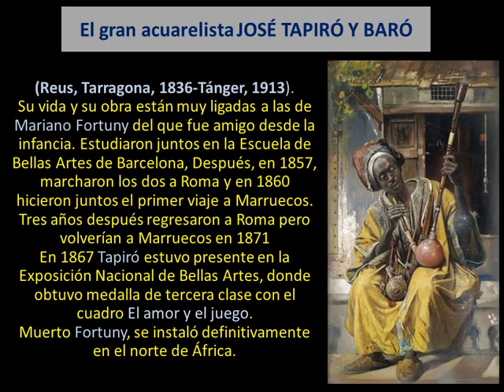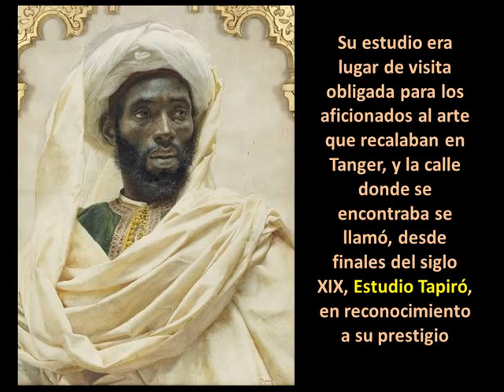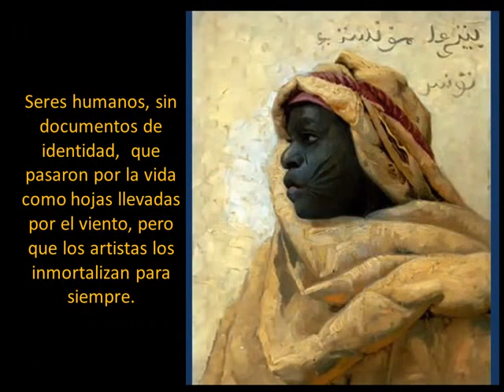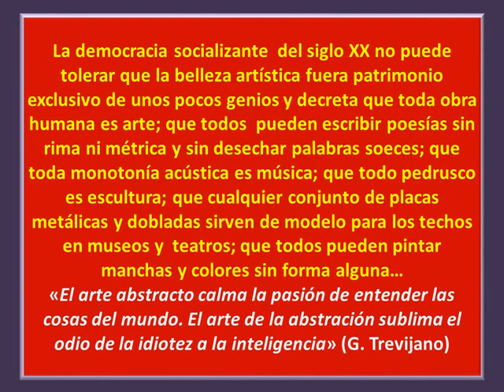El acuarelista José Tapiró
En recuerdo del gran acuarelista español  José Tapiró , un gran orientalista. cuadros descargados de Google